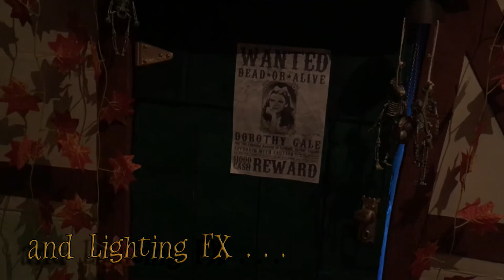Witching Hour Halloween Window Display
Welcome to my 2017 Halloween Window Display. Following the success of last years' Harry Potter inspired Hogwarts Halloween Display, this year I decided on a more traditional Witching theme.

Featuring video, smoke and light FX , this digital decoration takes advantage of the excellent animated video sequences available from AtmosFX. To make the experience more immersive I also created the 'Pumpkin Pi', a digital decoration player that can playback two videos and control up to twelve lighting channels via PWM, I hope you enjoy!

Digital Decorations:
Witching Hour and Jack-O'-Lantern Jamboree

Soundtrack:
To the Witches' House We Go
from the movie Hocus Pocus
Composed by John Debney